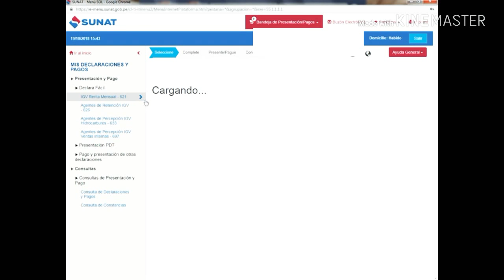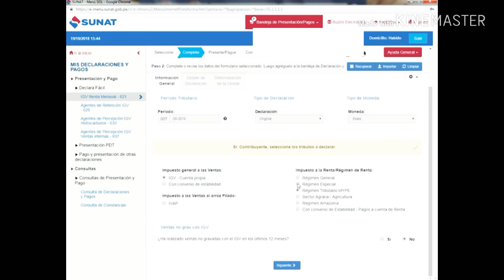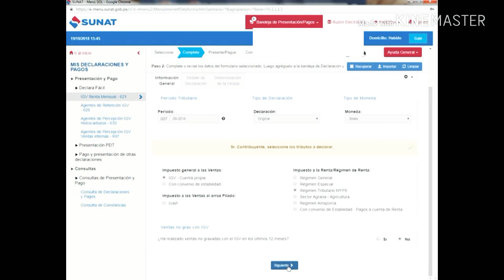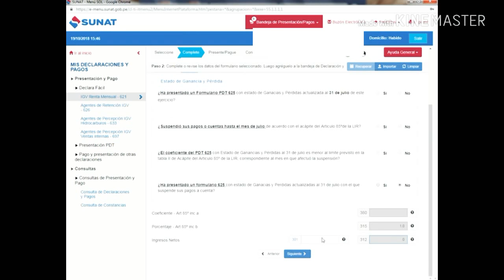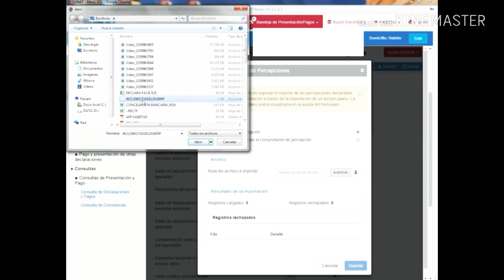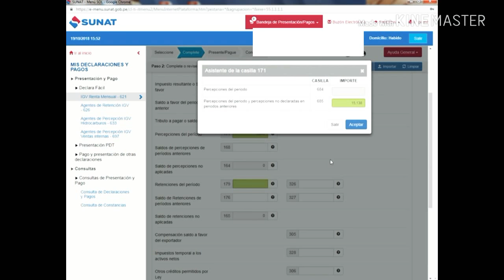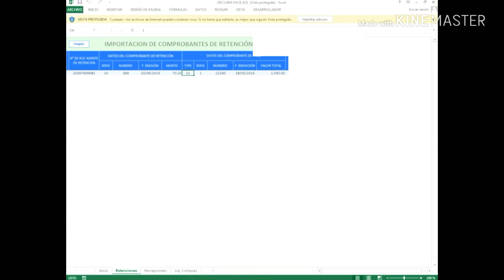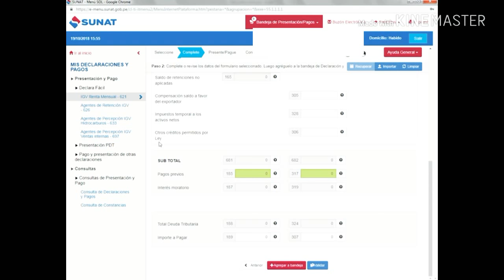Declara Facil - Tutorial Web - PERCEPCIONES - IGV Renta 621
ESTRUCTURA
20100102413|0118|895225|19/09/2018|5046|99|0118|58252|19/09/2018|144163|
ESCRIBEME TE AYUDO CON LAS DUDAS
DEJAME TU CORREO TE ENVIO LA MACRO.

Como Importar Percepciones a Declara Facil Sunat
Declara Fácil. ¿Se postergo hasta Diciembre del 2018?
COMO DECLARAR CON LA NUEVA PLATAFORMA DE IGV - RENTA

Nueva plataforma declaración mensual Sunat 2018 - Portal y PC |Todo lo que tienes que saber
Descarga e Instalacion Plataforma Mis Declaraciones y Pagos

Como importar las percepciones y retenciones a la declaraciòn mensual FV 0621 - Sunat 2018

SUNAT|DECLARA FÁCIL IGV RENTA MENSUAL

Mis Declaraciones y Pagos - Declaración del Declara Fácil 621

Tutorial declara fácil IGV Renta Sunat 2018| Importación de Percepciones